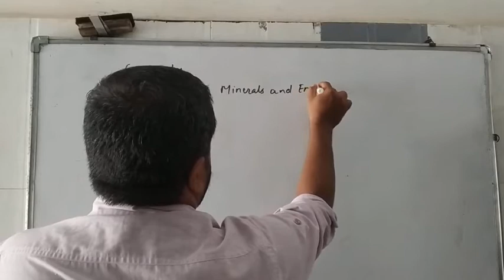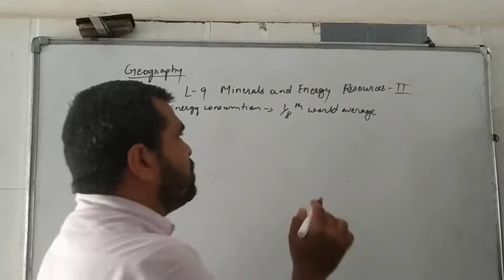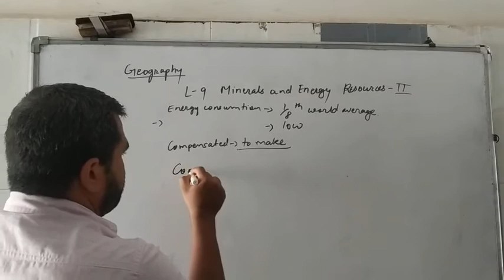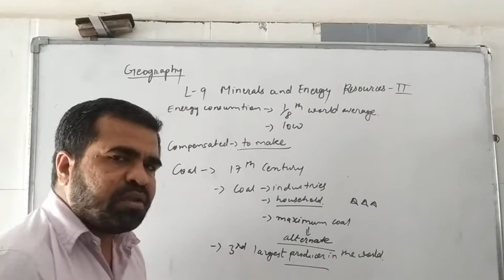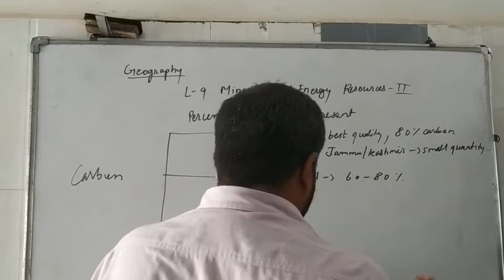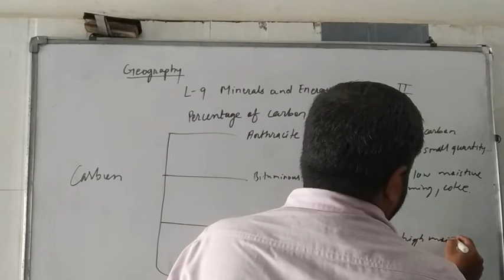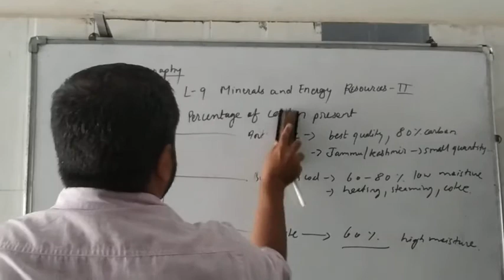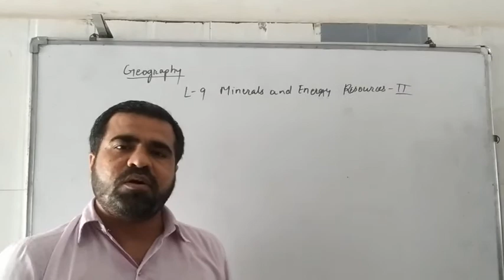L-9 Mineral and energy resources part 2. P1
Online Vision Classes
UPSC/ GPSC/Class 1,2 ,3 competitive exam
Subjects like History, Civics,Geography, short tricks to solve maths, vedic maths and Grammar A to Z